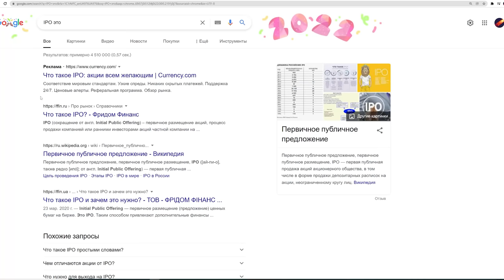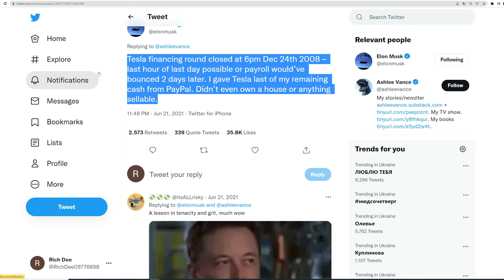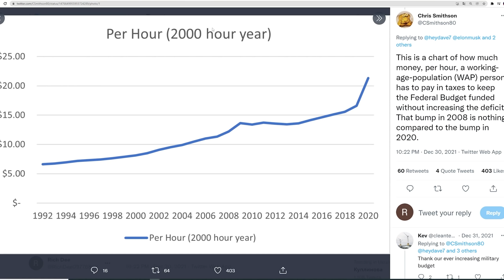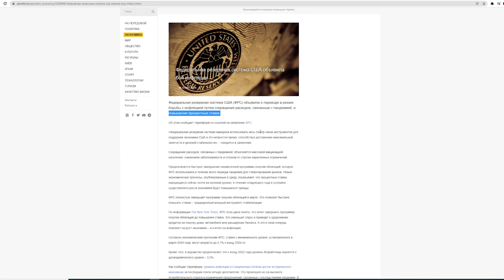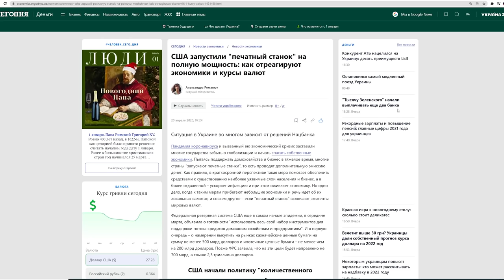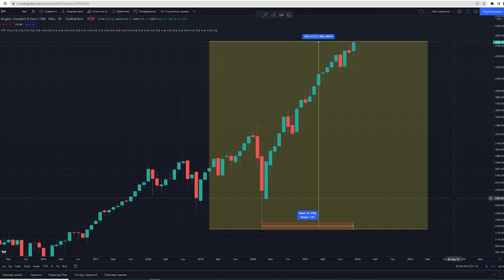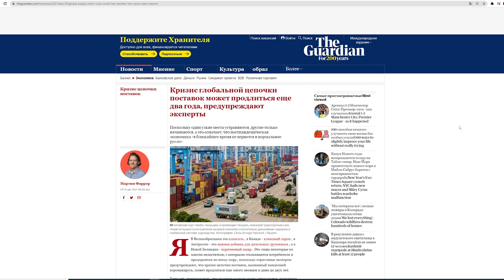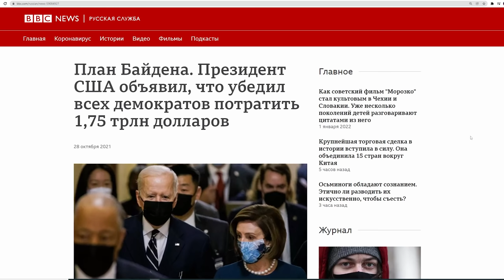НОВЫЙ ПРОГНОЗ ИЛОНА МАСКА НА 2022 ТОЛЬКО ЧТО ПОВЕРГ РЫНКИ И БИТКОИН В ШОК!!! [осталось ~6 месяцев]